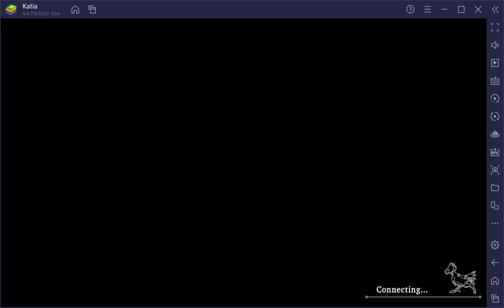WOTV FFBE Guild War Saffron vs Kraken 12/06/2022 Astrius, Celes, Velis Team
Round 1 vs Ninesmer with Sylvie, Engelbert, Elena

Wasn't any good targets left other one was an ice team.  Guess I avoid Sylvie teams from now on not sure what happened though runic would block Sylvie since her attacks are magic.

Astrius
Slot 1:  Pod 153
Slot 2:  Brigandine +5 (Shield)
TMR: Lightning Katana (Owe)
Esper Odin
VC: Tune Up
Sub VC: Sudeki Da Ne
Subjob: Sniper
Support 1: Combat Refinement
Support 2: Natural Instincts
Reaction: Presient Advantage

Celes
Slot 1: Survival Vest +5 (Shield)
Slot 2: Accurcy Ring +5
TMR:  Sacred Step (Ayaka)
Esper: Demon Wall
VC: Winter Holiday Part
SubVC: A Vow to Meet Again
Subjob: Spellblade
Support 1: Imperial Magitek Knight
Support 2: Undefeated General's Resolve
Reaction: Magic Reflex

Velis
Slot 1: Lunar Tome +5 (Magic)
Slot 2: Defense Bracer +5 (Shield)
TMR: Zombie Mask (Zombie Rairyu TMR)
Esper: Bahamut
VC: Black Rose of the Battlefield
Sub VC: Wyrm of Blizzard, Friezess
Subjob: Arithmetician
Support 1:  Scholarly Intuition
Support 2:  Everlasting Snow
Reaction:  Cold Comfort